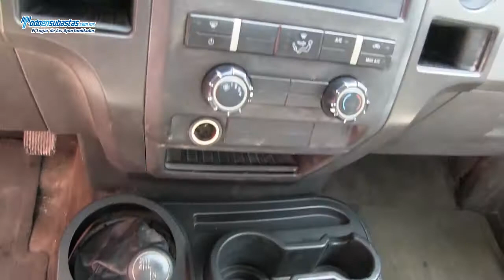FORD F-150 XL 4X4 (J8J) Automática A/A B/A Línea Nueva / 2010